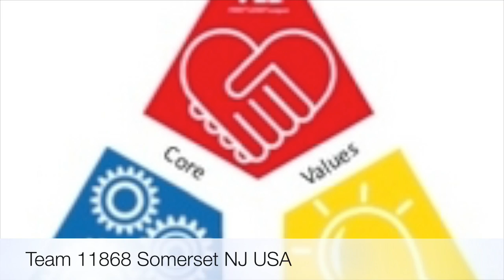239 points by Ritu & Pragnaya before State Championship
FLL Animal Allies
for our project part please visit animalallies.co